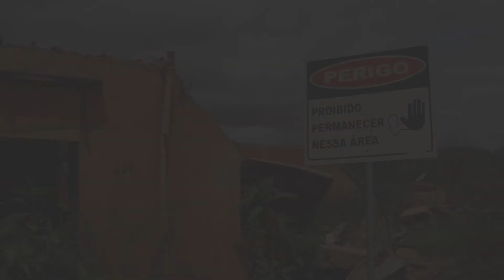2 ANOS DO CRIME NO RIO DOCE